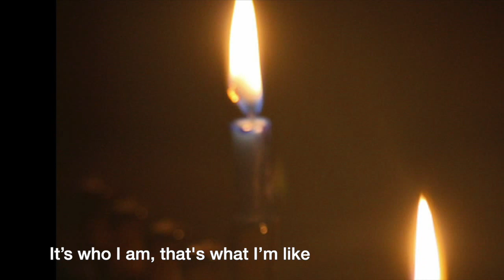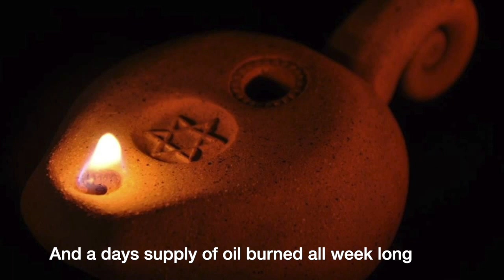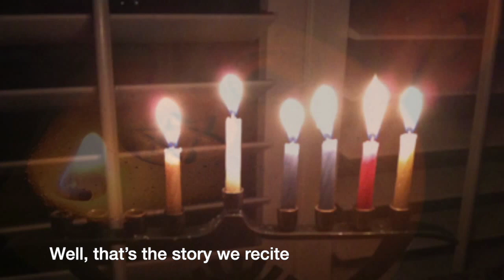This Chanukia - Daniel Cainer 2023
Let's not be cynical... it's still a miracle. Song and performance by Daniel Cainer. Video by Christine Lavin